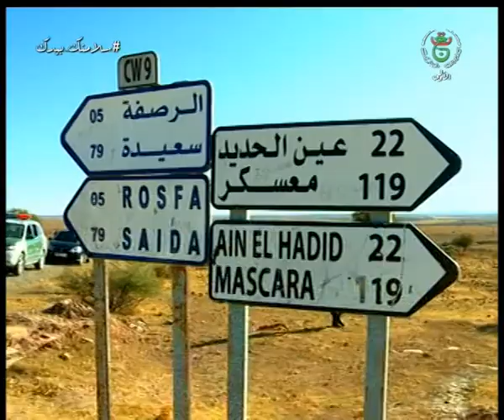تيارت : برامج تنموية لفائدة 57 منطقة ظل